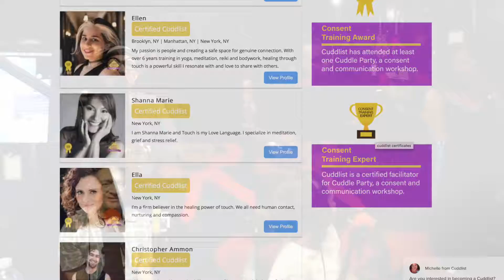The Chip Chipperson Podcast Cuddle Monster Chip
Adam Lippin Co-Founder of Cuddlist in the funniest interview with the comedian Jim Norton